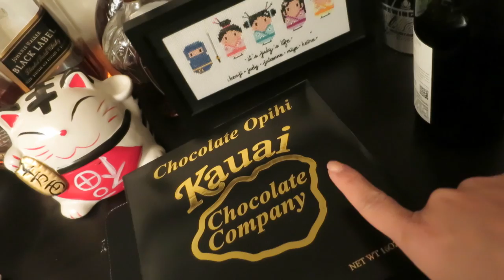TALKING FULL SENTENCES! April 18, 2016 - ItsJudysLife Vlogs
SnapChat! itsMommysLife

Judy's Links

Benji's Links

Vlog Camera We Use:

Blendtec Blender